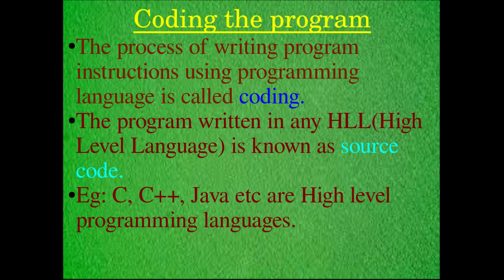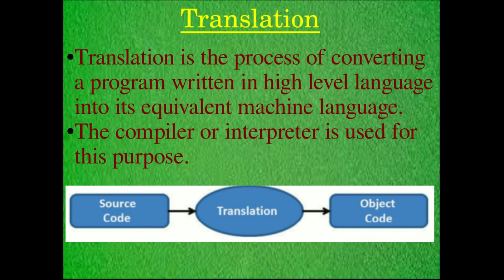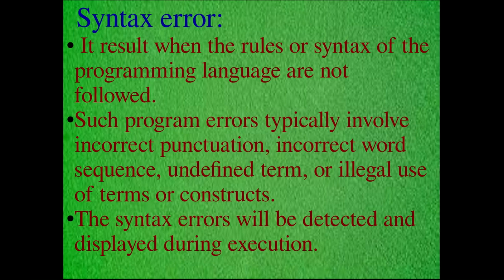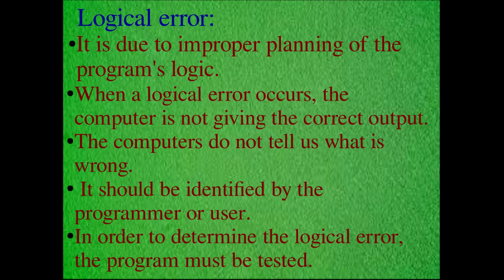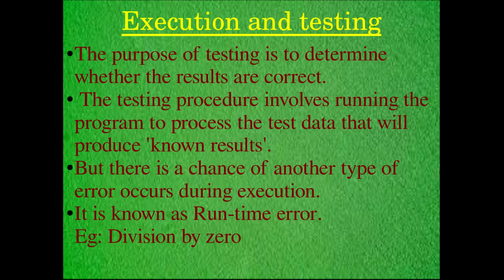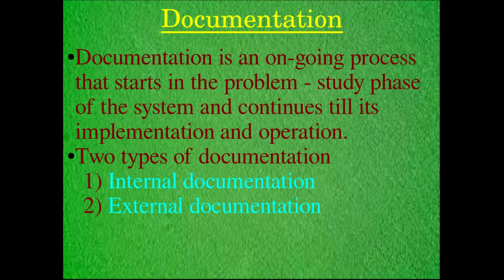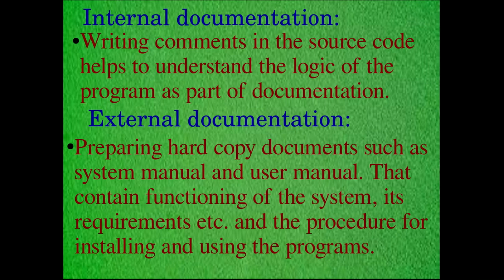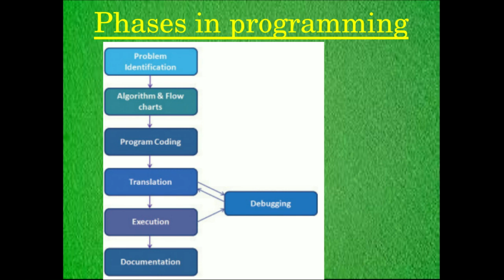Phases in programming || Coding || Translation || Debugging || Documentation || +1 Computer Class